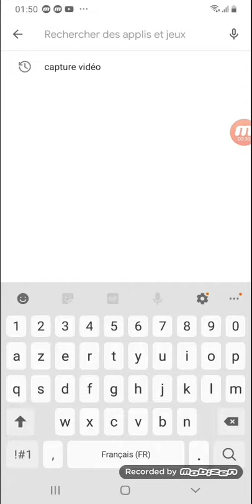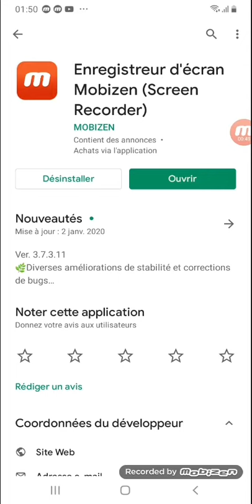comment enregistrer l’écran de son téléphone [facile et rapide]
Hey mes petits génies
vous voulez faire des tutos sur votre téléphone portable facilement et faire des montages sur votre vidéo alors faite le aujourd’hui  juste en regardant cette vidéo

👐 BIENVENUE Dans la FAMILLE des 💎Génies 💎
           💎LES intelligents 💎